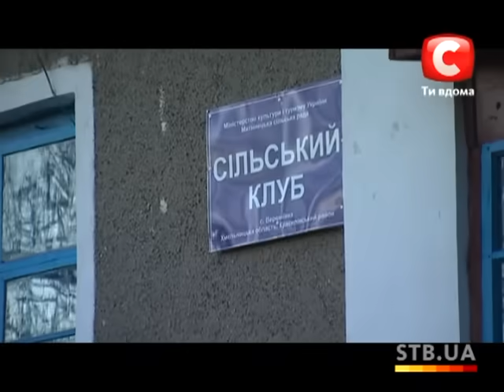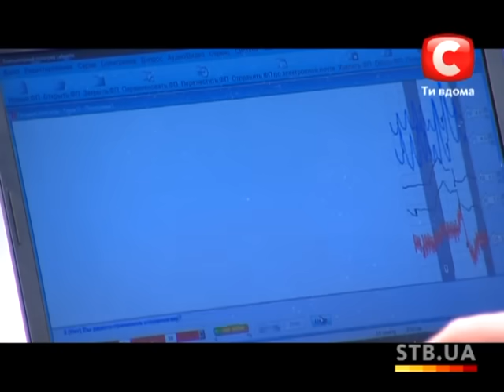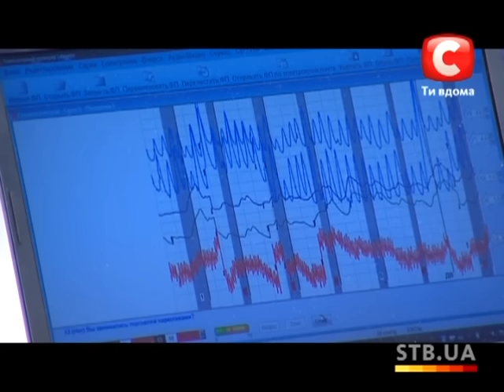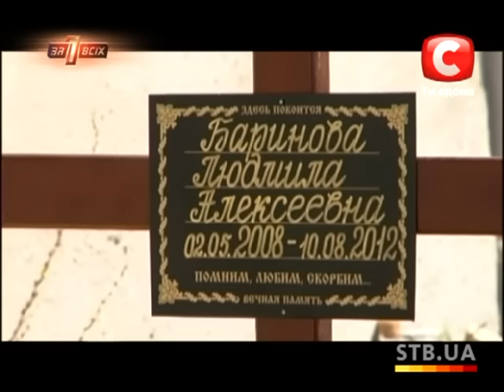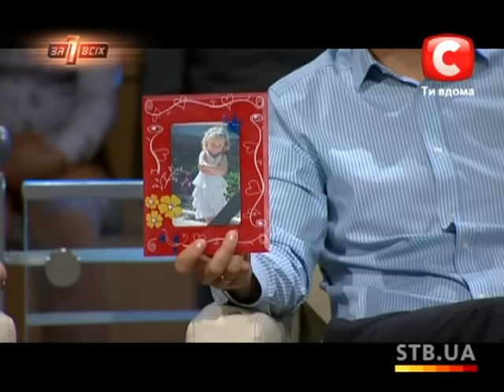Чудовищные обвинения – Один за всех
Часть 1. История девятиклассницы Вероники Михайловской, которая обвиняет 30-летнего соседа в изнасиловании. Родная мать случайно узнала о происшедшем из личного дневника дочери. Наталья Михайловская сразу же написала заявление в милицию, но до сих пор дело так и не сдвинулось с мертвой точки. В свою очередь, сам подозреваемый, Александр Грыцков, утверждает, что он порядочный человек, а чудовищные обвинения в его адрес – клевета.

Часть 2. Ольга Баринова оставила маленькую дочь на свою подругу Ольгу Гребенюк, а сама отправилась на заработки в Чехию. Через месяц Ольга Гребенюк нашла в собственной квартире Люсю мертвой – девочку жестоко избили. До сих пор никто не может понять, кто же виноват в смерти ребенка. По предварительной версии следствия, 4-летнюю девочку забили насмерть пятеро детей Ольги Гребенюк. Но родственники убитой девочки с официальной версией не согласны. Ведущий совместно с экспертами в студии попробуют разобраться, кто же виноват в смерти Люси – родная мать, которая бросила девочку на чужого человека, или подруга, что не смогла ее уберечь?

«Один за всех» – это ток-шоу собственного производства телеканала СТБ.
В каждом выпуске программы Один за всех поднимаются две темы, что взволновали общественность и которые достойны детального освещения. Откровенные истории героев в студии комментируют эксперты и зрители, а ведущий проекта ставит себя на место каждого участника дискуссии, подсказывая верное решение.